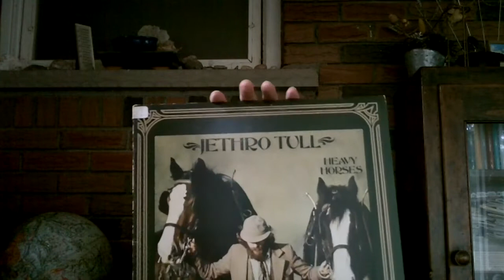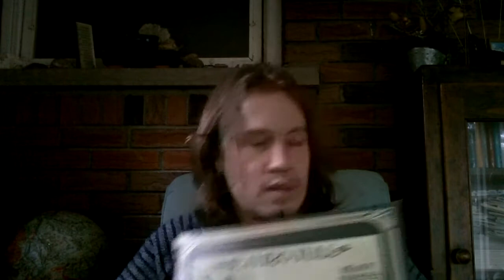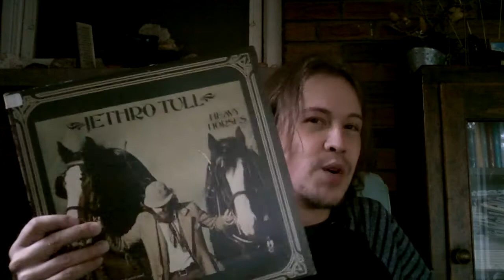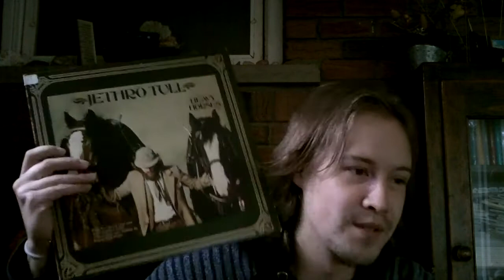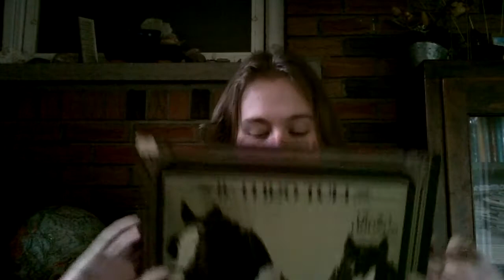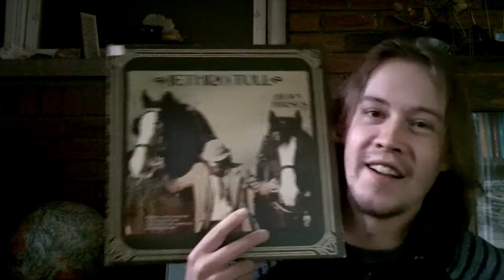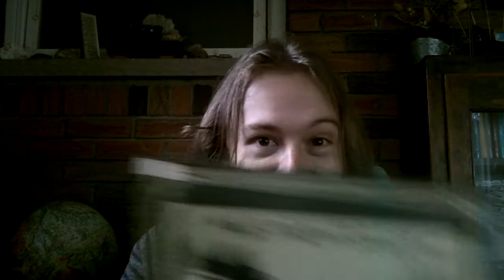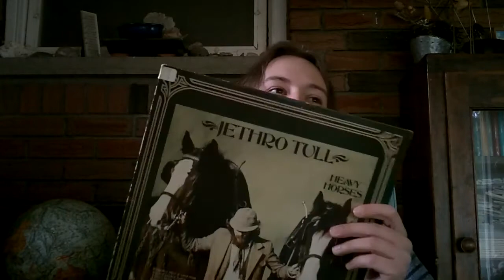Heavy Horses by Jethro Tull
1. ...And the Mouse Police Never Sleeps
2. Acres Wild
3. No Lullaby
4. Moths
5. Journeyman

6. Rover
7. One Brown Mouse
8. Heavy Horses
9. Weathercock